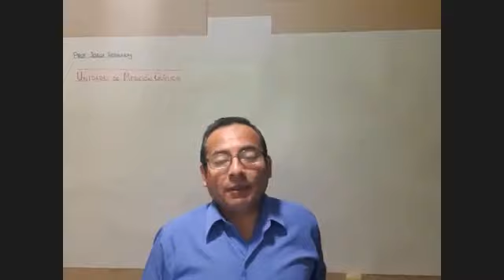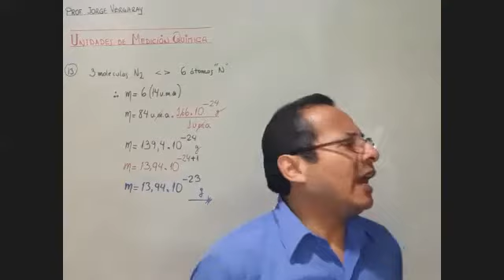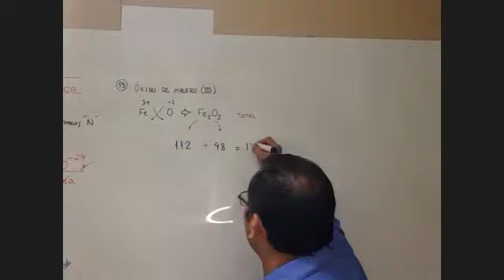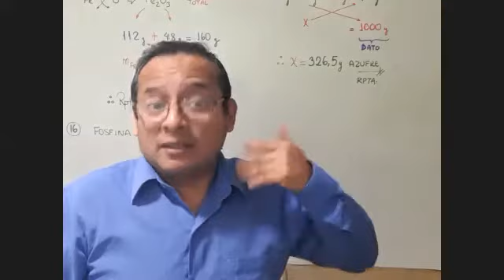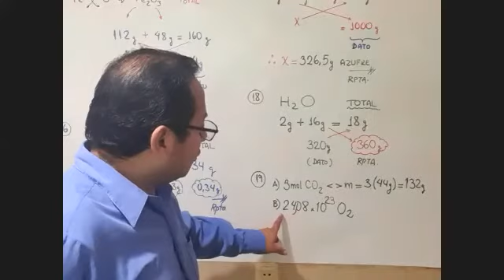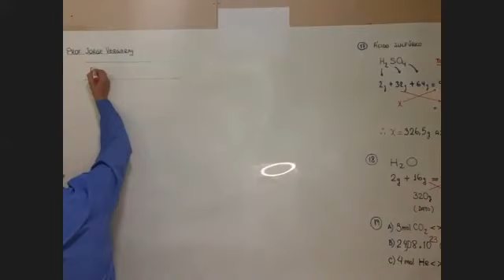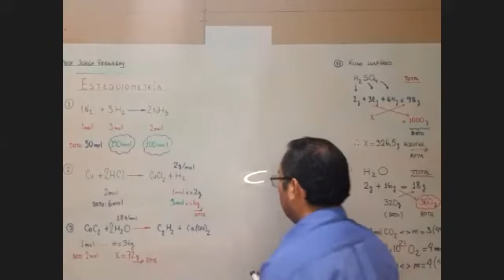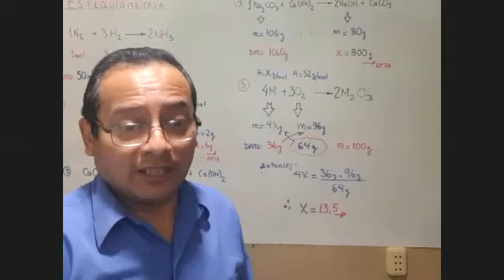CICLO SEMIANUAL 1 2021 Química: Unidades de Medición (Repaso) Prof: Vergaray (21/07/21)